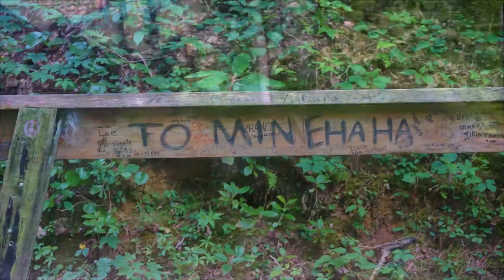Minnehaha Falls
A brief hike hidden up in North East Georgia worth the quick hike.